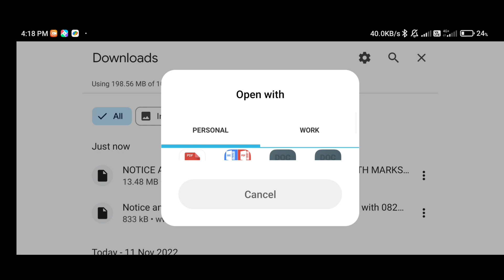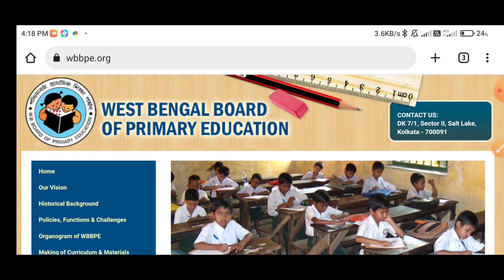Today primary tet news| 2014 tet not included latest news|2014fail candidate latest news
2014 টেট রেজাল্ট নতুন করে প্রকাশ করল পর্ষদ। 82নম্বর পেয়ে থাকলে পাস। Today primary tet news|

Primary tet preparation 2022|Primary tet news today| Primary tet syllabus|WB primary tet|

primary TET
Bengali pedagogy for primary TET
final date form fill up 2022 last date
English pedagogy for WB primary TET
WB primary TET form fill up
2022
primary TET syllabus 2022 in Bengali pdf
primary TET math preparation 2022
math petagoji for primary TET
Bengali grammar for primary
primary TET English class
West Bengal primary TET form fill up 2022
WB primary TET syllabus
TET form fill up
TET
math pedagogy
English pedagogy
Heritage syllabus
pedagogy for WB primary TET
pedagogy for primary TET

primary tet preparation Environment studies|| tet mock test|| EVS ||প্রাথমিক টেট প্রস্তুতি মক টেস্ট।